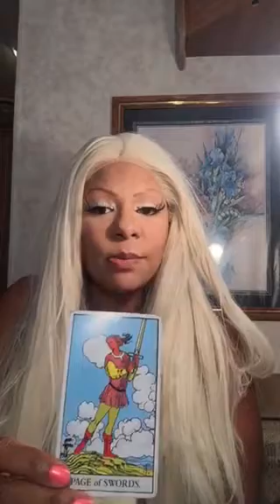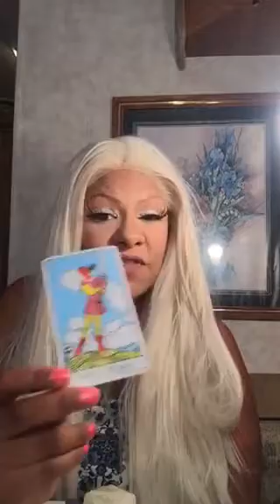Leo tarot September 13th-23rd 2017 jamiezebra23.com